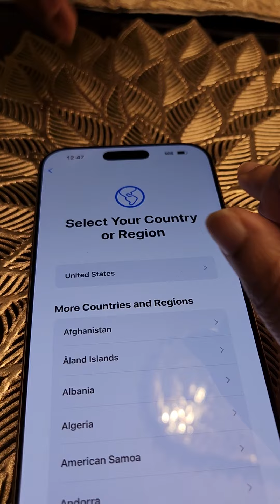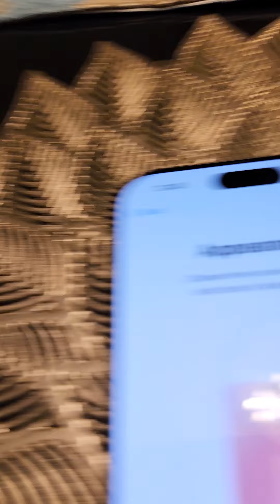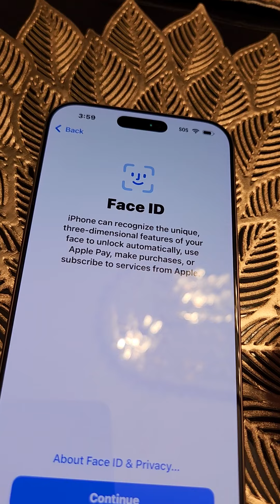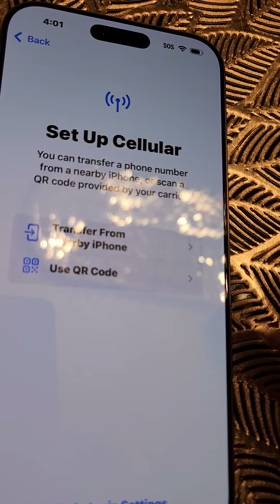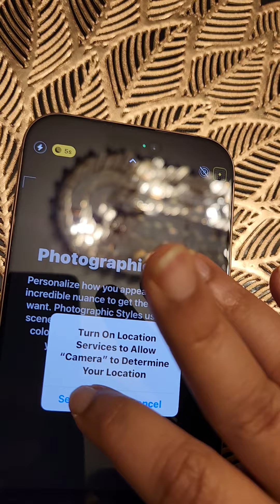Iphone 16 pro max um-boxing ..